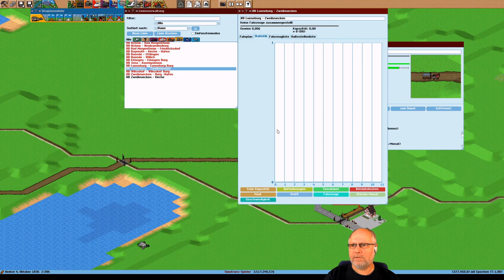Simutrans pak192 comic v0_6 Deutsch S3E014